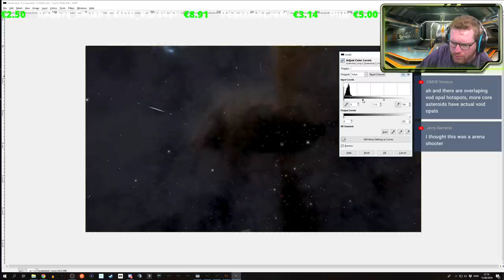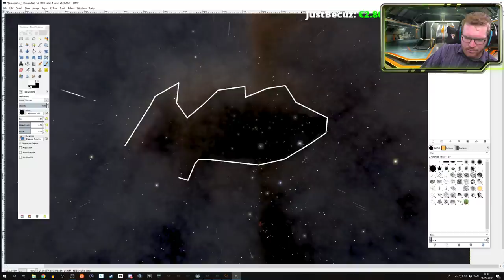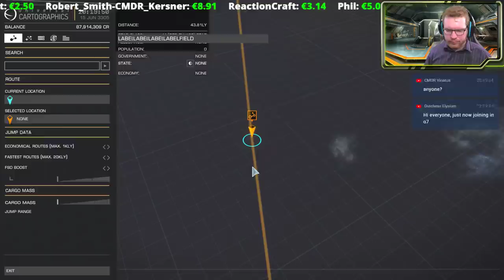🔴Bye bye bubble with Down To Earth Astronomy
Need a paint jobs for Elite: Dangerous? Use this link to help the channel